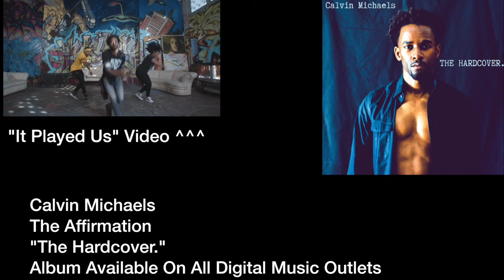SUMMER OF SOUL: My Two Cents...Black Music, History, & Culture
Loved the documentary!  Here's my two cents..

Not really an spoilers to give aside from the lineup of performers.

"We STILL want a Phyllis Hyman biopic!" (Or at least a REALLY good documentary)

New Album "The Hardcover." available now on all digital music outlets.

"Calvin's R&B Wind Down"
A collection of slow jams from the 70s-Present..

"Calvin's R&B Funk Party (1970s-1980s)"
Revisiting some funky tracks from those Saturday afternoon clean up sessions.

Calvin's "The Cool Down Party"
A collection of R&B, Jazz, Pop, & Inspirational music.